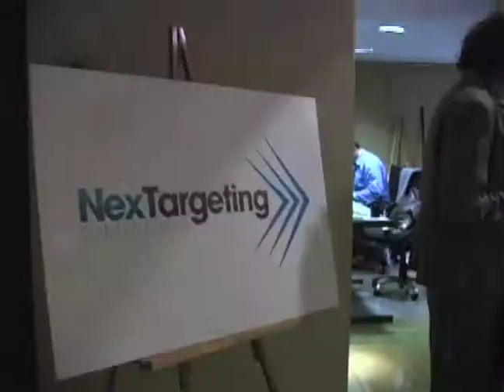NexTargeting 2010 - John Ebbert of AdExchanger.com Interview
John Ebbert, Managing Editor of AdExchanger.com, talks about data regulation.